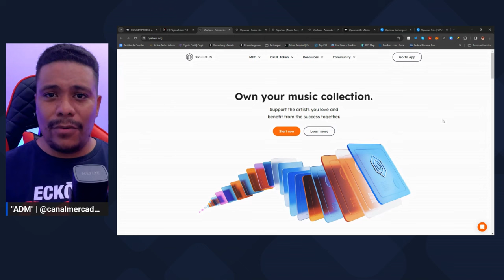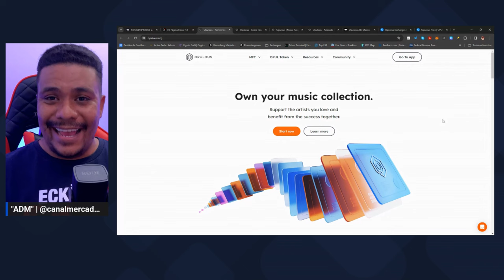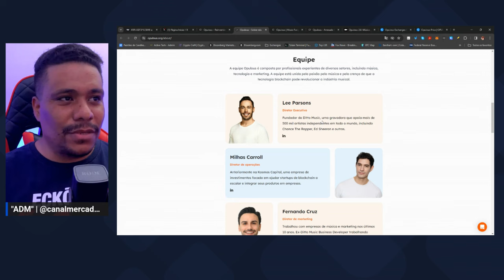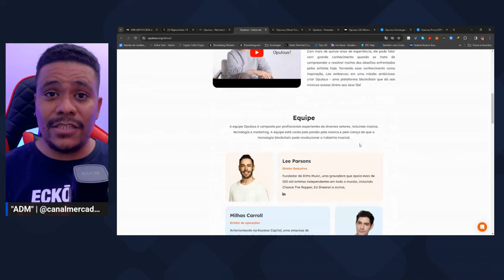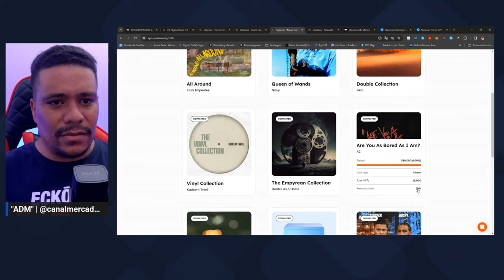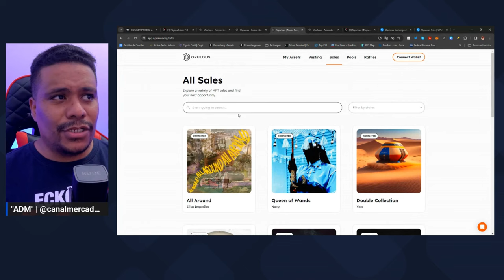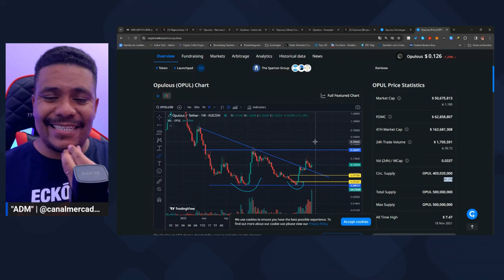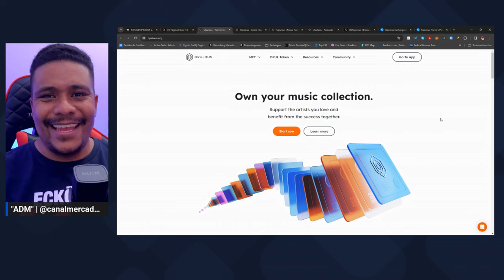Como ganhar royalties de música? Conheça o projeto opulous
EM QUAL CORRETORA NEGOCIAR CRIPTOMOEDAS?
SIGA-ME TAMBÉM:
CONTATO/PARCERIA:
Bem-vindo ao canal de criptomoedas mais completo do YouTube! Aqui, você pode acompanhar as últimas notícias do mundo financeiro digital em tempo real. Se você é um entusiasta de criptos ou um investidor experiente, este é o lugar certo para se manter informado.

AVISO!!! O objetivo desse canal é te passar um conteúdo apenas para fins informativos, que não constituem em uma  recomendação de compra de qualquer tipo de criptomoedas. Nele nós iremos falar sobre a alta do Bitcoin e demais moedas. Quaisquer opiniões expressas neste vídeo foram preparadas com base nas informações disponíveis no momento em que tais opiniões foram descritas.
00:00:00 - Início